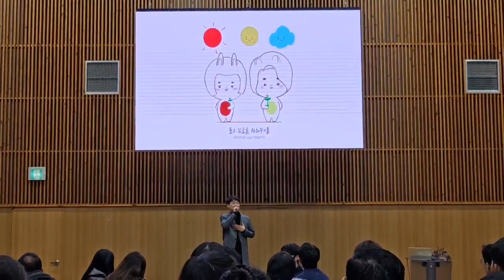특송, 전주대 박길영 교수님, (자료제공 김드보라 목사님 전주 향기나는교회) 전주대학교 감사 행사